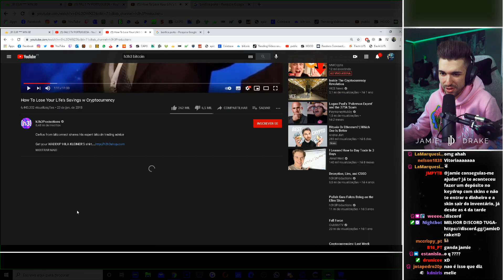JamieDrakeHD | MELHORES MOMENTOS #24